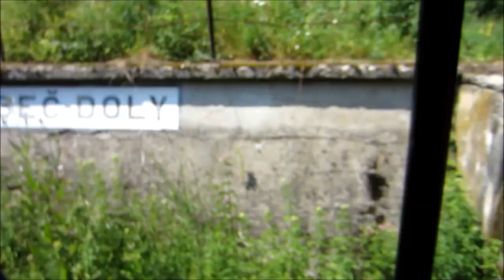Mladějov, úzkokolejka 1.-5. VII. 2019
Mladějov - brigáda - 1.-5. července 2019